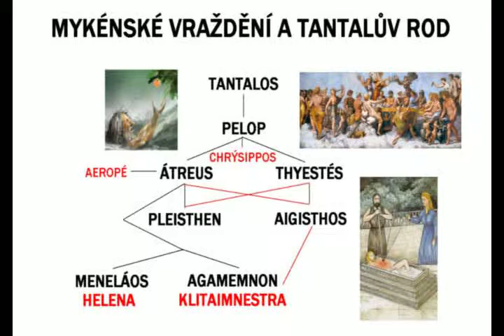Mykénské vraždění a Tantalův rod - "PŘÍBĚH UVAŘENÉHO SYNA"